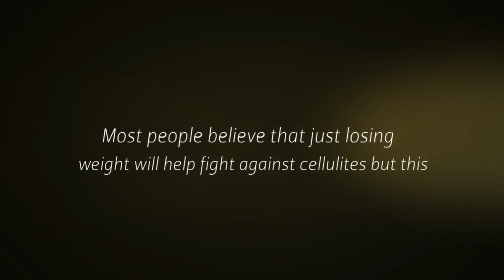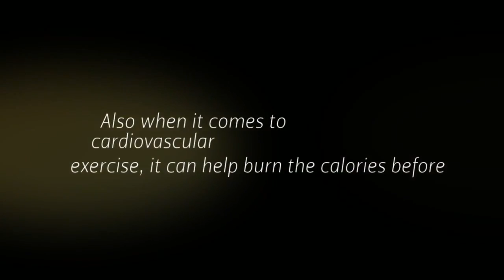Truth About Cellulite Review - IS JOEY ATLAS A SCAM?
truth about cellulite,
truth about cellulite reviews,
truth about cellulite exercises,
truth about cellulite joey atlas,
truth about cellulite treatments,
truth about cellulite articles,
truth about cellulite video,
truth about cellulite creams,
cellulite review,
nivea goodbye cellulite review,
clarins cellulite review,
the truth about cellulite review,
nivea cellulite review,
cellulite exercises,
cellulite removal,
cellulite treatment,
best cellulite products